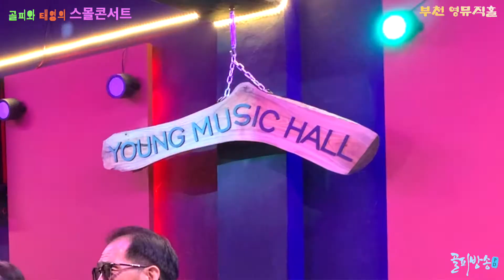젊은태양 - 출연자들 떼창 - 가수 단야, 송태영, 고영산피디 - 심수봉(원곡) - 스몰콘서트